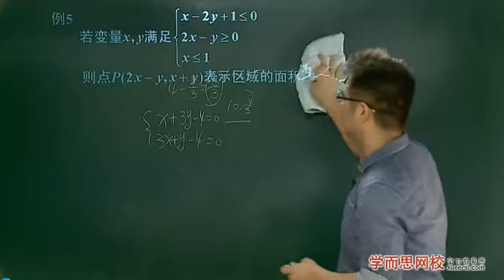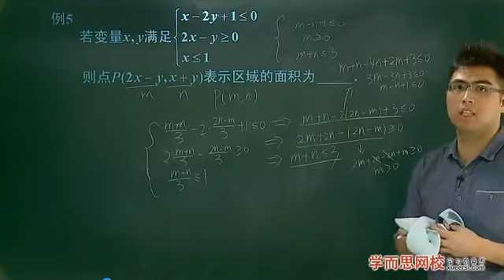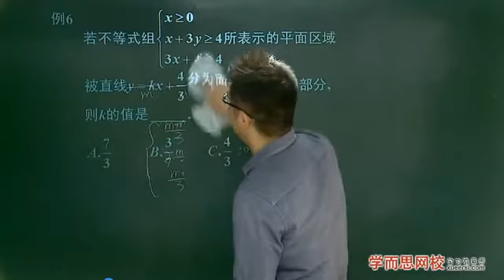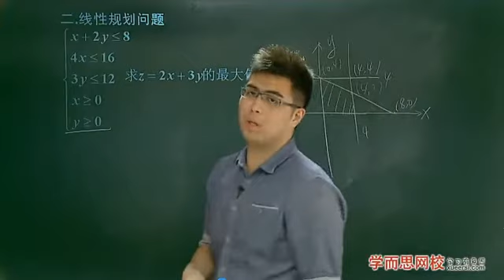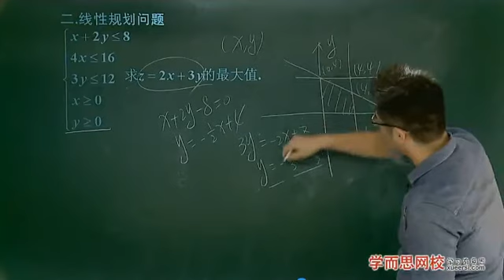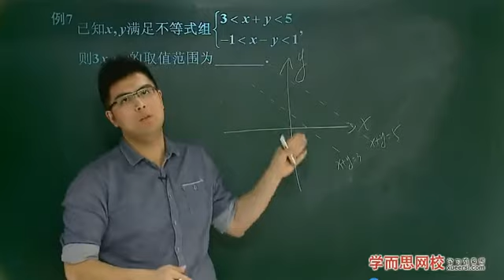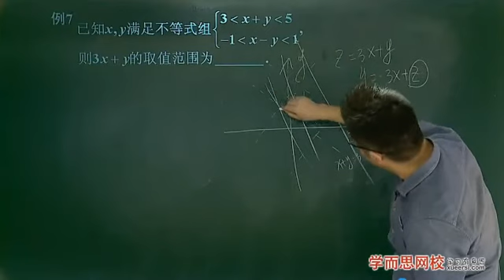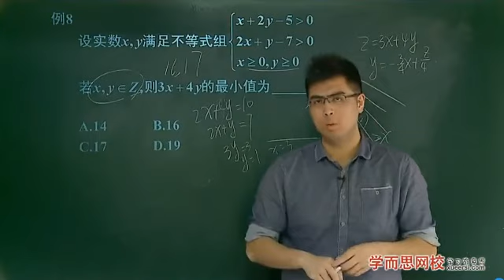学而思 高中 第12讲：二元一次不等式组初步2